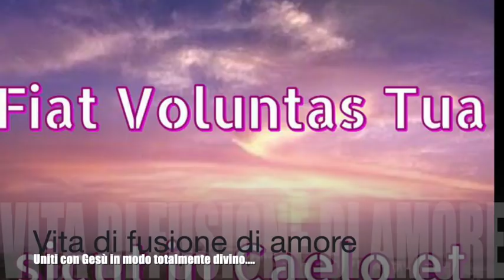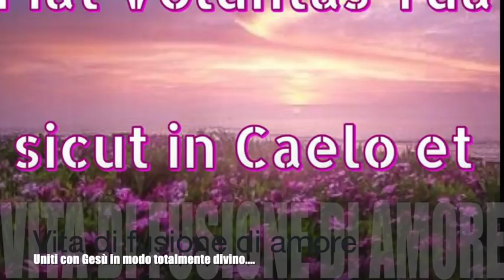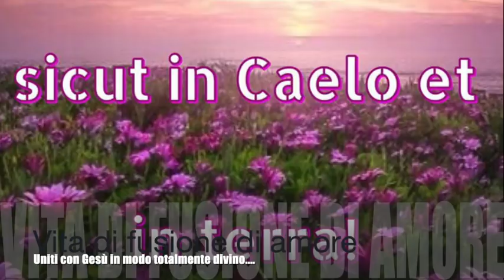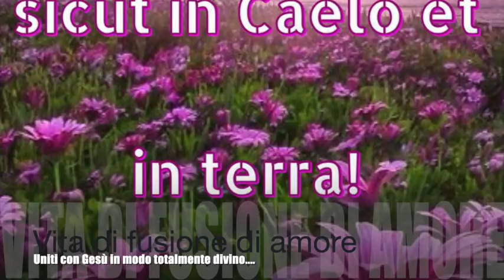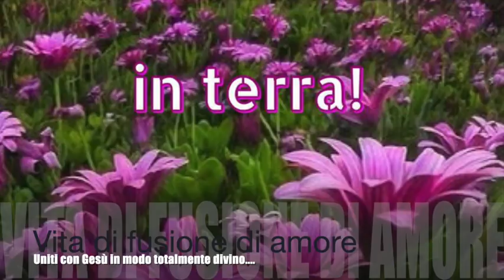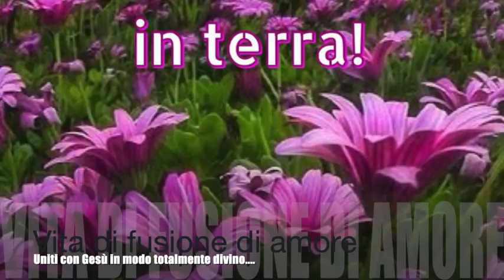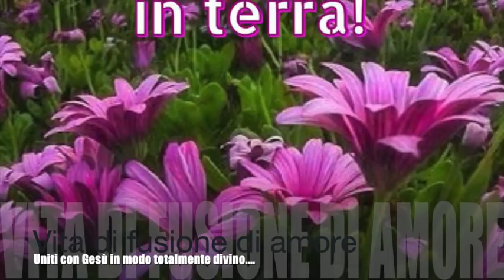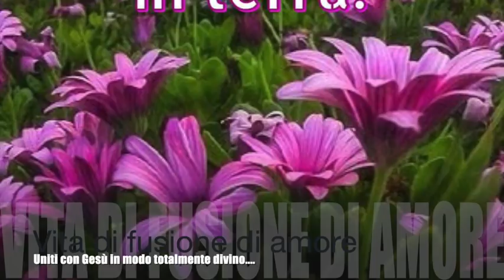Vita di fusione e di amore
Gesù le rivela quando un'anima può davvero dirsi "tutta di Gesù". Le parla della vera ubbidienza, che deve giungere al punto che Dio possa fare all'anima tutto ciò che Egli vuole, senza ostacolo alcuno. Le rivela la sua "vita di amore", ossia la vita di tutte le creature nella sua umanità e ciò che questo comportava per Lui. Le dice che tale vita vorrebbe trovare in lei. Libro di cielo volume 6, capitoli 112-114, 26-30 Maggio 1905, 9 Ottobre 2018